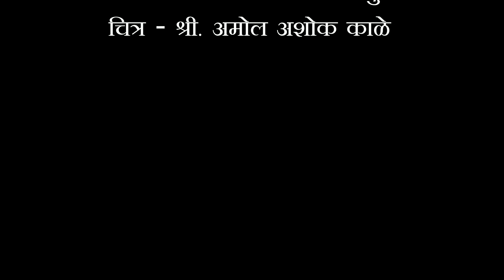Ram Ka Gun Gaan Kariye | Cover | By - Swamini Kulkarni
Hello Everyone!

Releasing My New Cover on the Occasion of Gudi Padwa!

Cover Credits :

Singer - Swamini Kulkarni
Tabla - Mahesh Kulkarni
Harmonium/Piano - Swamini Kulkarni
Recording - Swamini Kulkarni
Video Editing - Swamini Kulkarni

Original Credits -

"Ram Ka Gungaan Kariye" with lyrics sung by Pt. Bhimsen Joshi and Lata Mangeshkar from the album Ram Shyam Gun Gaan.

Credits:
Song: Shriram Jairam
Album: Ram Shyam Gun Gaan
Singer: Pt. Bhimsen Joshi, Lata Mangeshkar
Music Director: Shrinivas Khale, Anil Mohile
Lyricist: Pt. Narendra Sharma